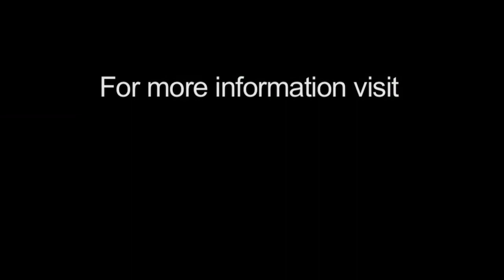The Work of the Church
A message setting out the crisis that our society faces and the only viable answer to this crisis in the development of a counter-revolutionary prophetic Christian social order that will displace and eventually replace the secular social order that presently dominates society and thereby transform the nation into a Christian nation. This agenda is what the Great Commission that Jesus gave to his disciples requires.